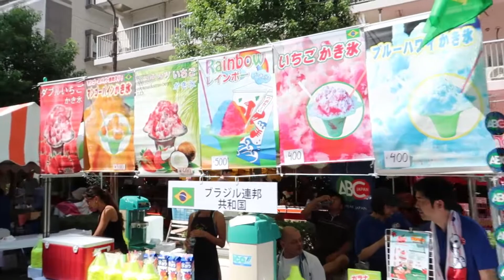Japan Pro Wrestling VLOG # 3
This video was captured during an event in Oimachi in Tokyo!

Was a lot of fun and look forward to sharing my next experience with you!

Artist : Francis EveningLand
Song Title: Rev